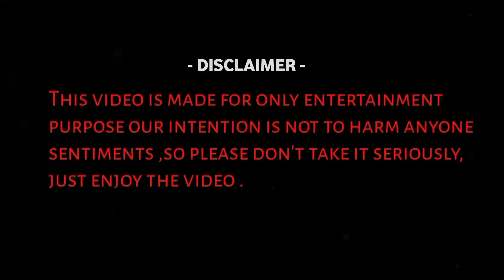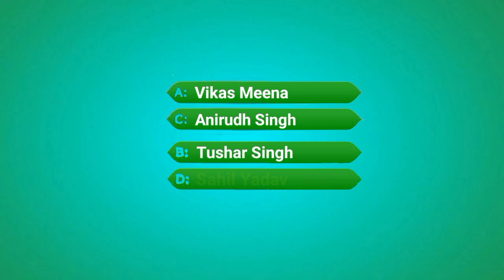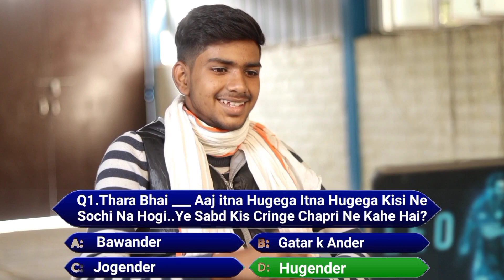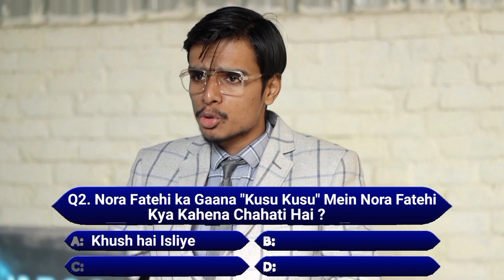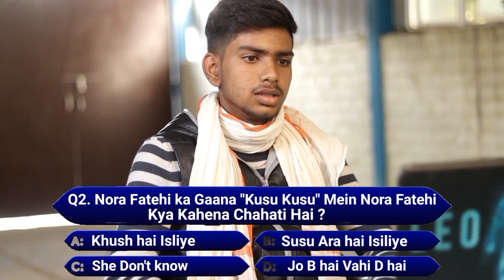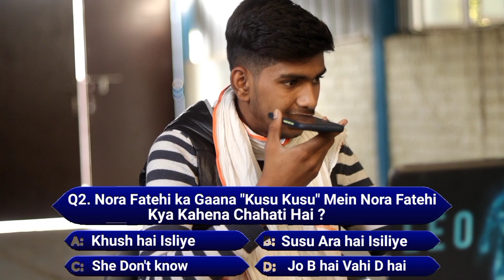Kab Banenge CrorePati💲| The Rajkumar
• Hello Lovely People's 😊

• So in this Video we play a game "Kab Banenge Crorepati" with a bihari boy and some crazy audience.

 • CAST
 Rajkumar Meena
 Sahil Yadav
 Vikas Meena
 Anirudh Singh
 Tushar singh

• Written By - Rajkumar Meena
• Edited By - Rajkumar Meena

                  ❤ Thank you For Giving Your Time 🥺